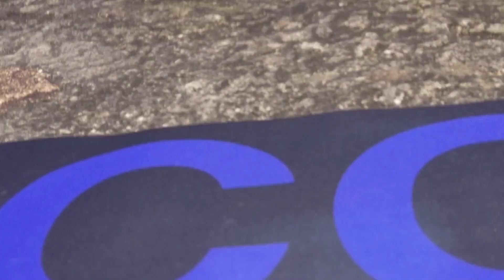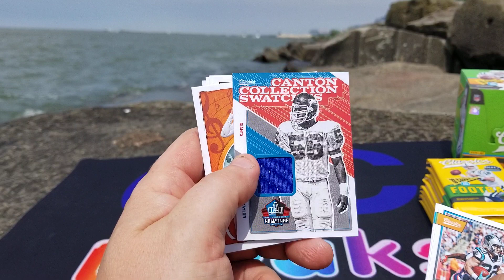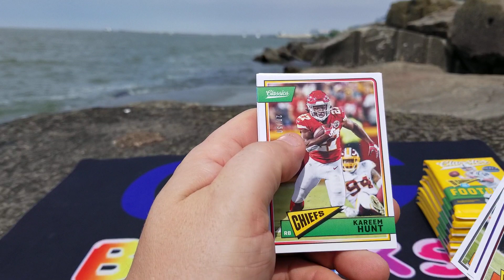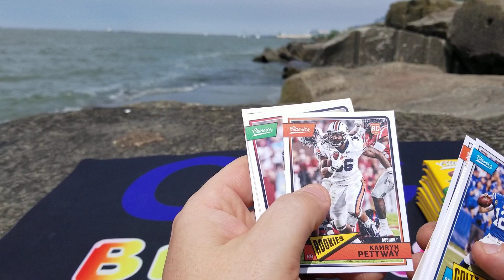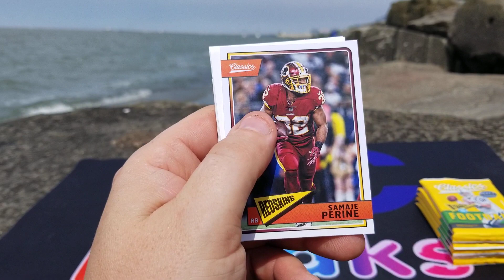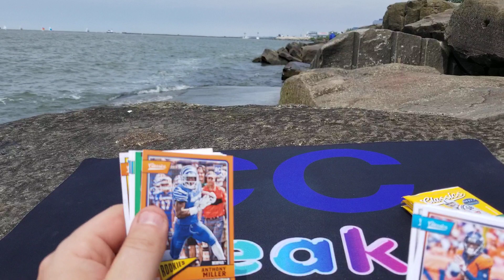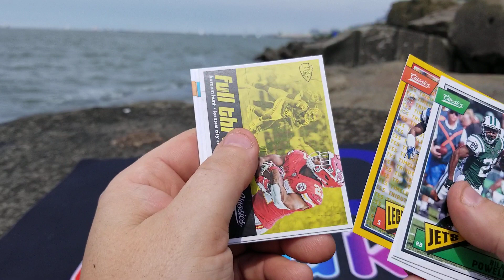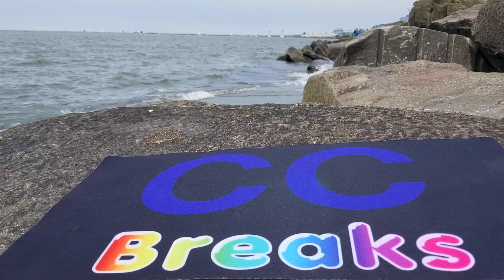2018 Classic Football Hobby Box, On Location From Lake Erie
Heather and I ripped a hobby box of 2018 Classic Football on location from the shore of edgewater park,  lake Erie,  Cleveland,  Oh.